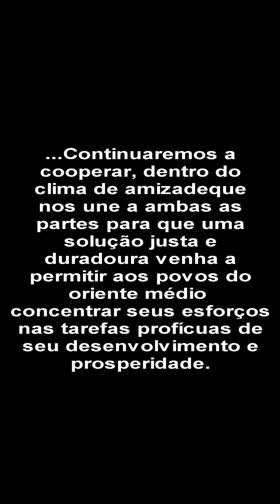Israel e o Brasil: Como tem sido a relação do Brasil com Israel desde 1948?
Este vídeo analisa a evolução das relações diplomáticas  entre o Brasil e Israel desde o estabelecimento do Estado de Israel em 1948 até os dias atuais. Aborda os principais marcos históricos como o reconhecimento de Israel pelo Brasil em 1949, a abertura de embaixadas, acordos comerciais e visitas presidenciais. Mostra também como os laços entre esses dois países têm se fortalecido nas últimas décadas em áreas como tecnologia, agricultura e segurança. Um vídeo imperdível para quem quer entender a história da parceria Brasil-Israel.

CONHEÇA MEUS CURSOS:
1- Cursos de Nível Médio

2- Cursos de Nível Superior